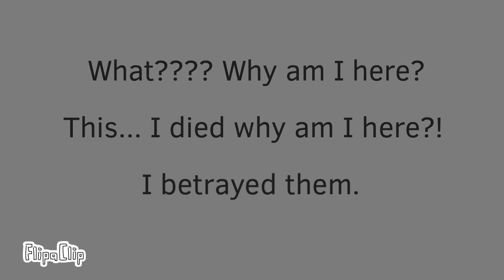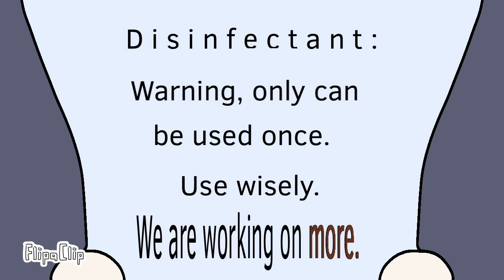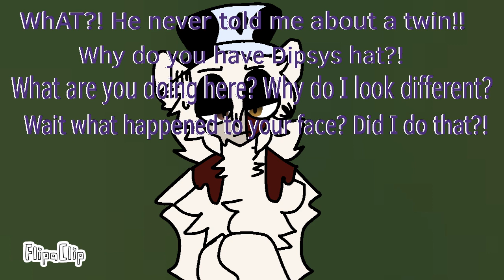FORBIDDEN // Ep 2.// NOTICABLE DIFFERENCES// Alternate Universe of Slendytubbies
Hello, here is episode 2. :]

I do not give permission to reupload this anywhere.

Apps used: Flipaclip, ibisPaint

Current Subs: 4, 570 (Thank you all!)

Slendytubbies is by Zeoworks